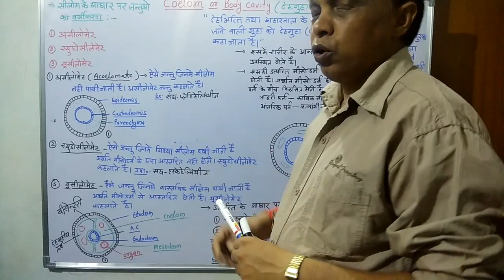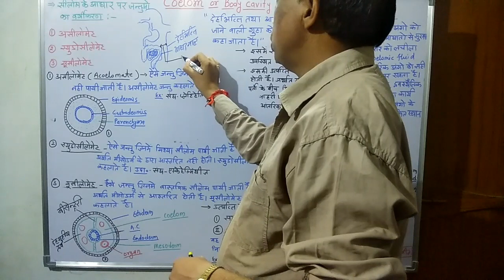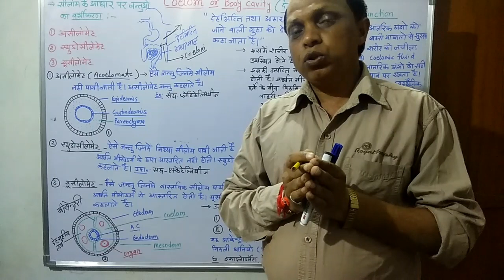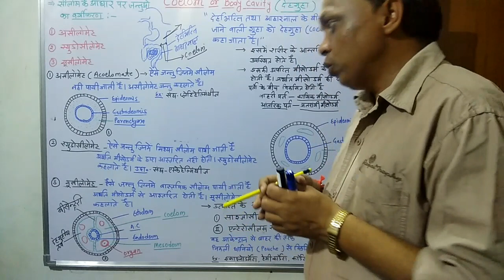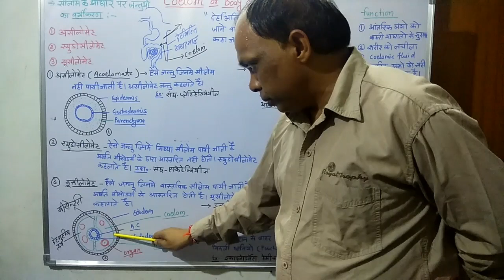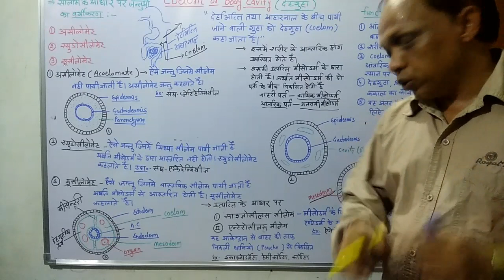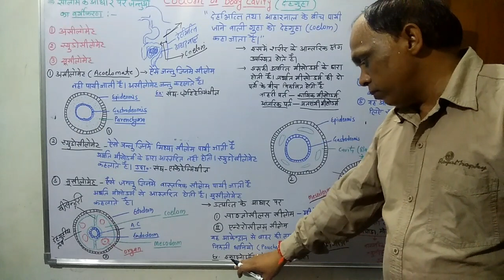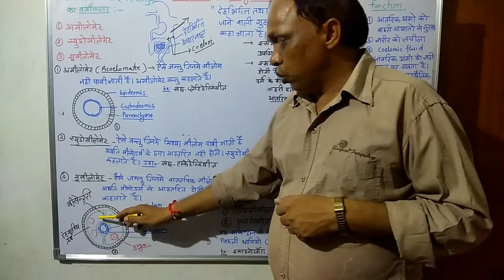ANIMAL KINGDOM - Coelom (सीलोम )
कक्षा 11 वीं जीव विज्ञान की प्रथम इकाई के चैप्टर 04 जंतु जगत का अध्ययन कर रहे हैं इससे संबंधित अधिकांश लिंक मैंने सेंड कर चुका हूं आज सभी लिंक को एक साथ शेयर कर रहा हूं |

Unit - 1 सजीव जगत की विविधता
Chapter 4 जंतु जगत
Tpoic-
# Animal Kingdom - MSQs

KINGDOM - Coelom (सीलोम ) हिंदी माध्यम
 इस वीडियो के माध्यम से जंतु में पाए जाने वाले सीलोम  को बताया गया है देहभित्ति  तथा आहार नाल के मध्य पाई जाने वाली गुहा  सीलोम  कहते हैं सिलोम के आधार पर जंतुओं को 3 वर्गों में बांटा गया है पहला वर्ग हैअसिलोमेट  दूसरा वर्ग है सुडोसिलोमेट  और तीसरा वर्ग है  यूसिलोमेट  इस प्रकार के जंतु में पाई जाने वाली सीलोम mesoderm  के द्वारा अस्तरित  होती है  दो प्रकार की होती है एंटीरोसिलस  और साइजोसिलस सिलोम
सीलोम के अंदर आंतरिक अंग  सुरक्षित रहते हैं साथ ही सीलोम  आंतरिक अंगों को यथा स्थान बनाए रखने का कार्य करता है.

 यदि आपको यह वीडियो पसंद आता है तो इसे लाइक शेयर सब्सक्राइब करना ना भूले साथी अधिक जानकारी के लिए आप मुझे फेसबुक,  यूट्यूब और इंस्ट्रगाम पर संपर्क कर सकते है